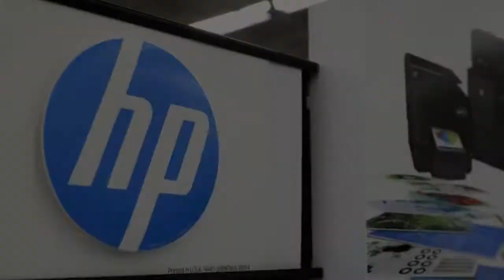Starker Notebook-Verkauf sorgt für Gewinnsprung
Der weltgrößte Computerhersteller HP hat dank eines florierenden Notebook-Verkaufs mehr verdient und umgesetzt. Der Nettogewinn stieg im vierten Quartal auf 1,45 Milliarden Dollar von 660 Millionen Dollar im gleichen Vorjahreszeitraum, wie das Unternehmen am Donnerstag nach Börsenschluss mitteilte. Der Umsatz verbesserte sich auf 15,37 Milliarden Dollar von 13,93 Milliarden Dollar.

Zudem habe sich die Übernahme des Druckergeschäfts vom südkoreanischen Elektronikkonzern Samsung im vergangenen Jahr bezahlt gemacht. Mit den Gewinn- und Umsatzzahlen übertraf HP die Erwartungen der Analysten.